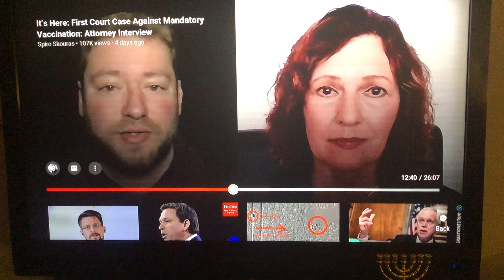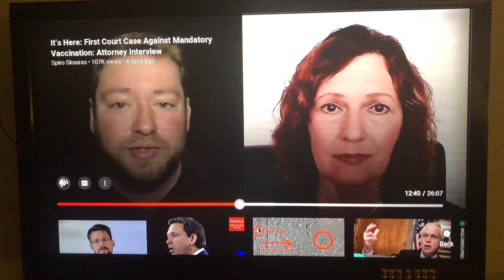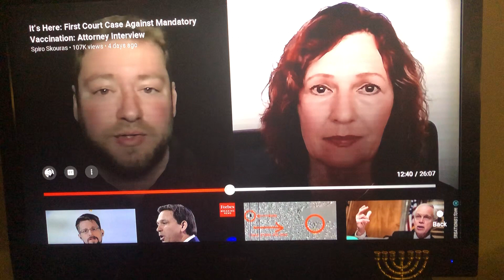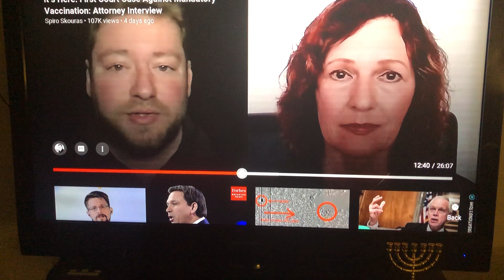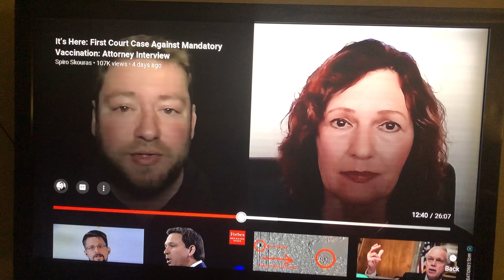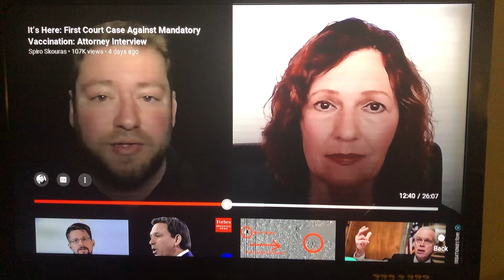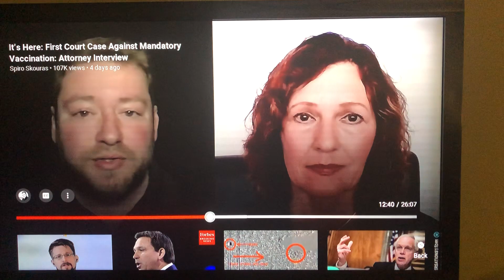It’s here: First Law Suit For Mandatory 🥊Jab at Workplace in New Mexico